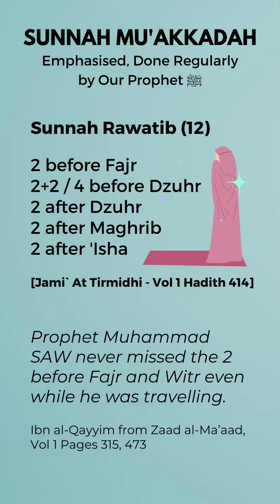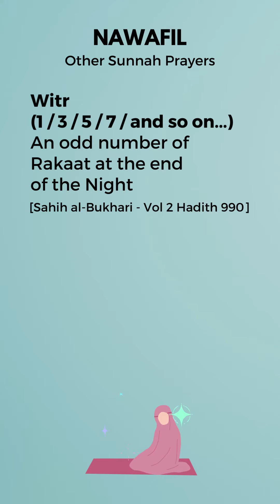43+ Sunnah Prayers to add today!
Add in these Sunnah Rakaat!

Aside from the 5 Daily Prayers, there are many other Sunnah Rakaat that we can offer during the day.  This is especially beneficial during Ramadhaan when we should be striving to offer more worship for the pleasure of Allah SWT.

Check out our list of 43+ Sunnah Rakaat then choose a few you can add into your daily routine!

May Allah SWT accept your good intentions and Ibadah. Aameen.

Join our mission to elevate, educate and protect women and Muslim reverts.

MAYBANK
Pertubuhan Mualaf Berbilang Bangsa Kuala Lumpur dan Selangor